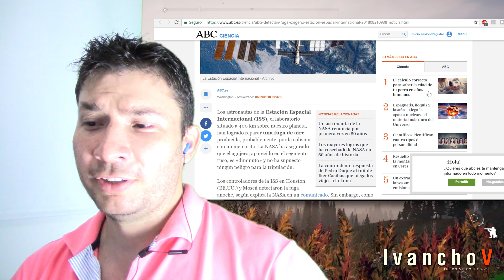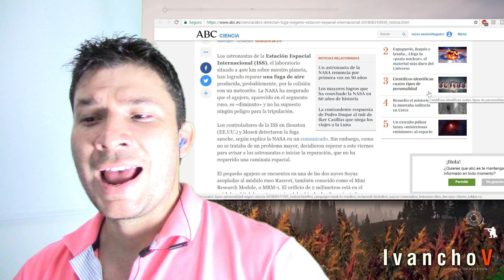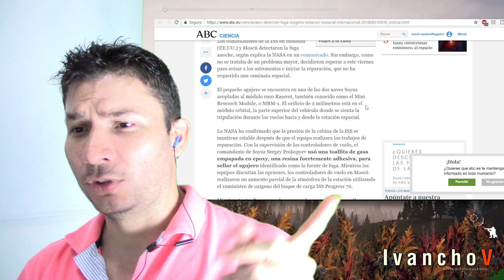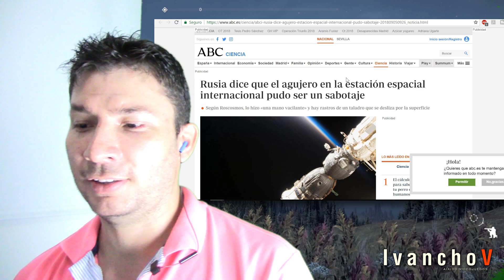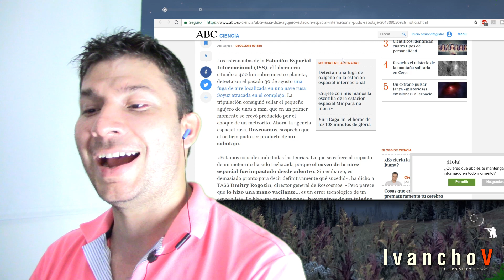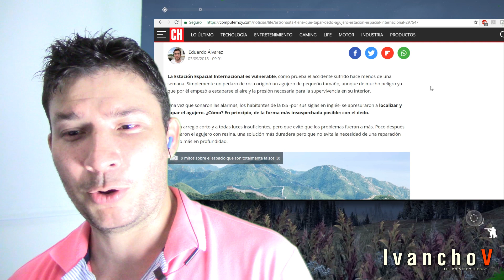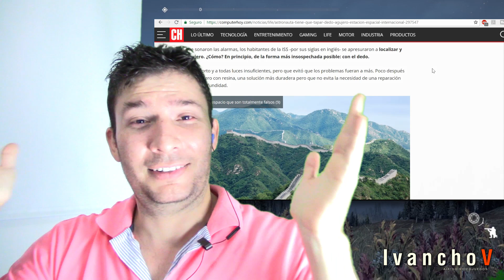Tapando el Vacío con un DEDO !!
NASA y sus cosas extrañas o su suerte infinita...

Una de los eventos mas peligrosos que puede tener un vuelo comercial dentro de nuestro planeta, es que la cabina pierda presión, lo que obliga al comandante de vuelo a descender a una altura segura para luego regresar al aeropuerto mas cercano.

En la ISS al parecer no tienen ninguna clase de problemas al sufrir una perdida de presión que, en teoría, debería ser mucho mas violento al estar en un total vacío. Ah, por cierto, esto se lo toman con total calma y hasta pueden permitirse el lujo de esperar para tomar acciones y hasta tapar pequeños orificios con un dedo, si, literalmente, con un dedo.

Seguimos con los eventos fantásticos de la Nasa y como siempre, ustedes pueden sacar sus propias conclusiones. Seguir creyendo a estas entidades espaciales o comenzar a entender que lo que nos dicen, no es la verdad.